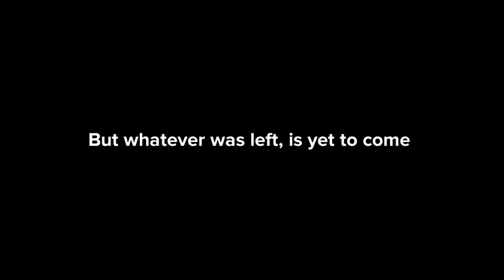Battlefield (2024) Trailer 1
Movie releases September 13th, 2024, Only on YouTube